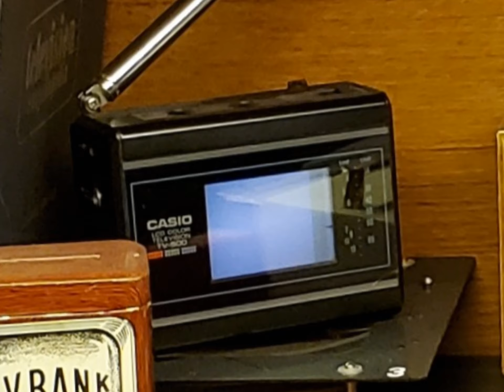My CASIO TV-500. (shot in 1990)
One of my vintage television sets, a 1988 Casio TV-500 when it was able to get signals out of the air.